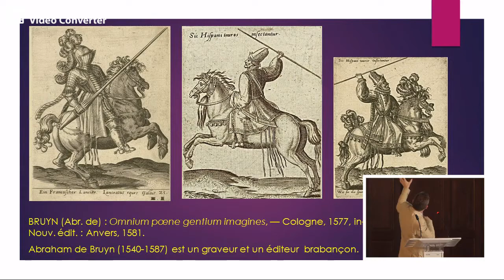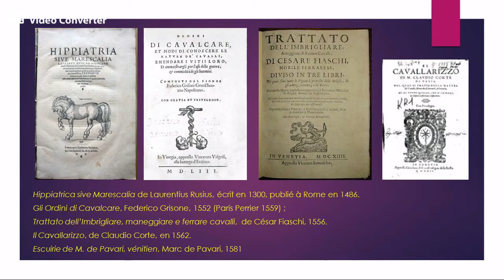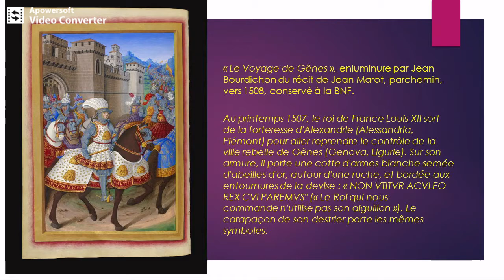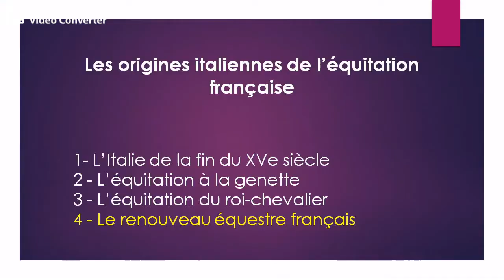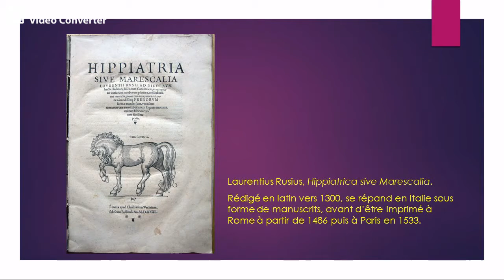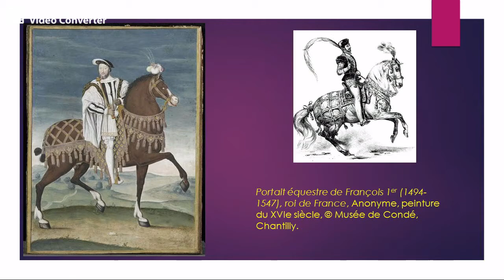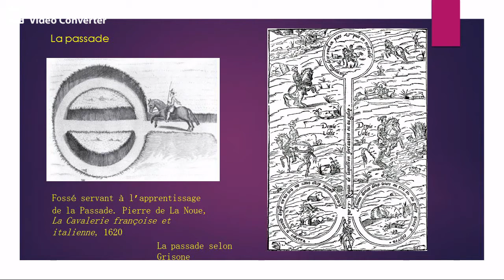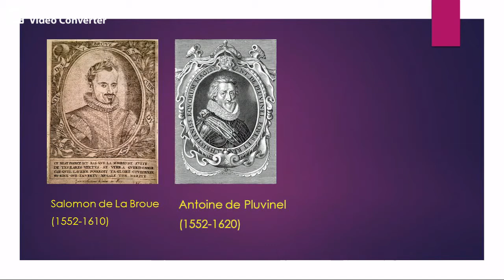LE CHEVAL À CHAMBORD UNE HISTOIRE DE RENAISSANCES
Les origines italiennes de l'équitation française - Guillaume Henry

Ce que l’on désigne aujourd’hui comme l’équitation française naît à la Renaissance, quand François 1er, vainqueur de Marignan, découvre les progrès et la modernité de l’équitation Italienne. Les chevaux y sont mobiles, piaffent, passagent, pratiquent les sauts d’école, tout en conservant « leur perçant au combat ».
L’Italie civilisée du XVIe siècle, en particuliers Naples, devient le haut lieu de la perfection équestre, d’où s’envoleront les fondateurs de l’école française.